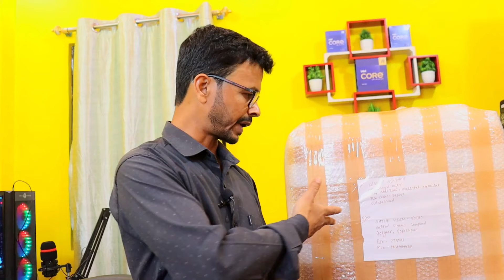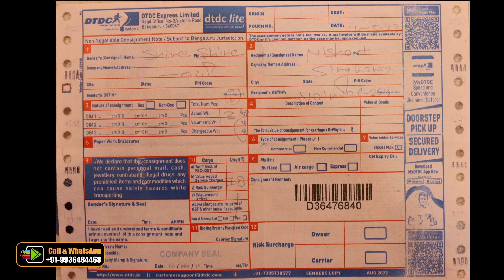4K Video Editing PC || रॉकेट की तरह चलने वाला एक और कंप्यूटर पार्सल भेजा नैनीताल || Play Edit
4K Video Editing PC || रॉकेट की तरह चलने वाला एक और कंप्यूटर पार्सल भेजा नैनीताल || Play Edit Solution
HI, FRIENDS THIS PROJECT IS MY OWN CREATION AND IT'S A VERY EASY TO USE, YOU CAN DOWNLOAD IT AND DEMO LINK IS AVILABLE IN THE DESCRIPTION,  THIS PROJECT IS SUPPORTED OF EDIUS 8 / 9 / 10

नमस्ते, दोस्तों यह प्रोजेक्ट मैंने स्वयम बनाया है और इसका उपयोग करना बहुत आसान है, आप इसे डाउनलोड कर सकते हैं लिंक वीडियो के डिस्क्रिप्शन में दिया गया है !
और आप भी एक Hi Speed कंप्यूटर बनवाना चाहतें हैं तो दिए गए नंबर पर कॉल कीजिये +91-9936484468